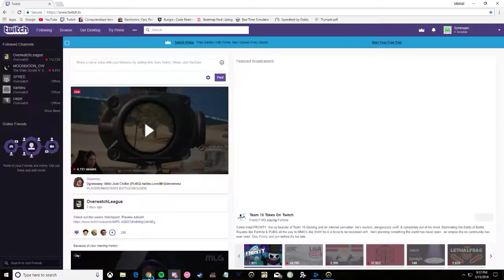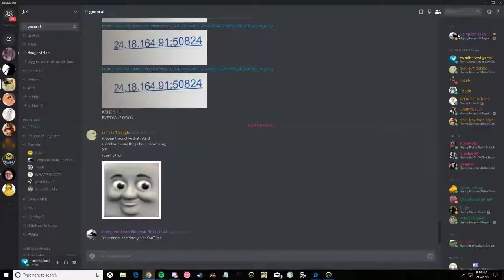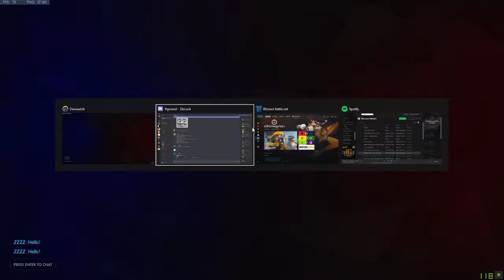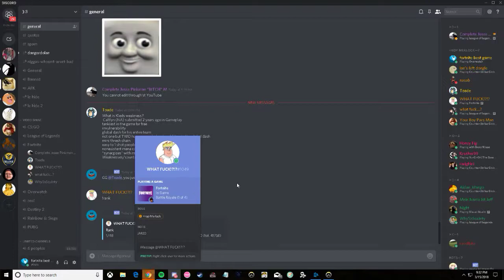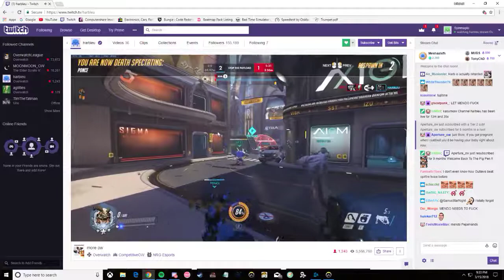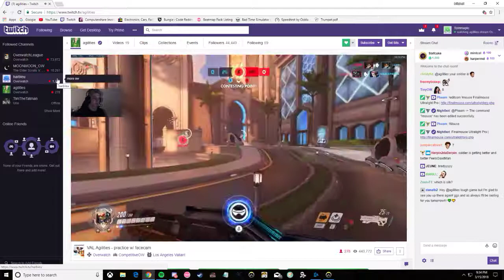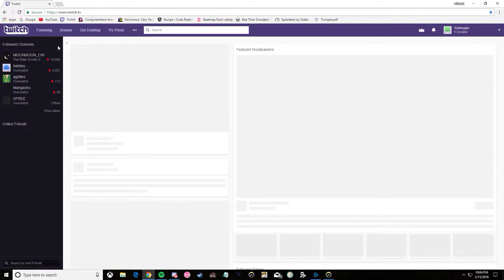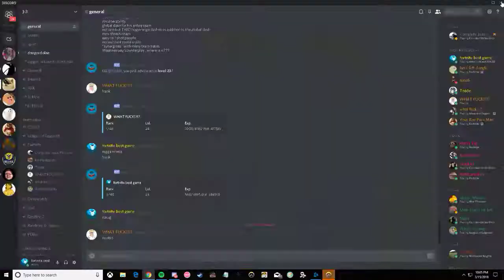genejk oen trick accioynt btw